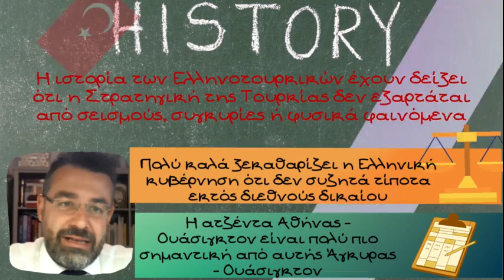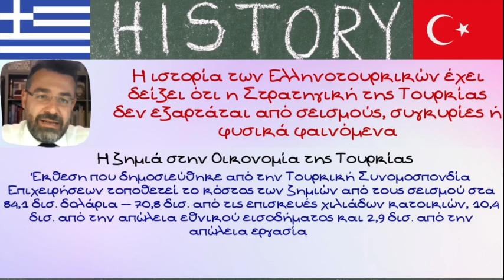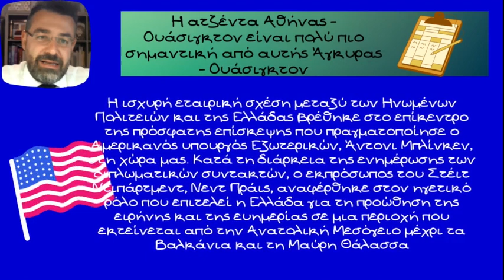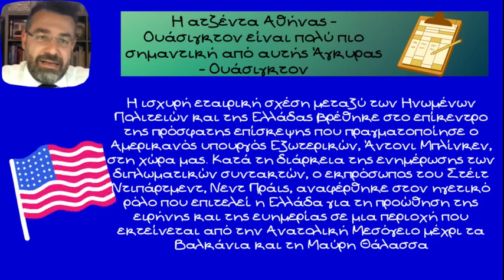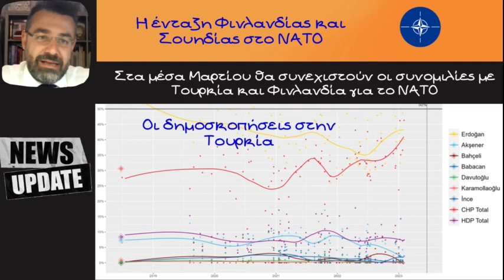Γιώργος Φίλης, Η ατζέντα Αθήνας - Ουάσιγκτον είναι πολύ πιο σημαντική από αυτής Άγκυρας - Ουάσιγκτον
Η ατζέντα Αθήνας - Ουάσιγκτον είναι πολύ πιο σημαντική από αυτής Άγκυρας - Ουάσιγκτον δηλώνει ο καθηγητής Γεωπολιτικής, Κύριος Γιώργος Φίλης μιλώντας στον Real FM και τον Κύριο Νίκο Χατζηνικολάου

Ο Καθηγητής αναλυτικά ανάφέρει

Λένε οι Τούρκοι, μία παροιμία που λέει το “Γινάτι του Ρωμιού κρατάει τρεις μέρες”. Δηλαδή μας θεωρούμε ότι ξεχνάμε εύκολα γιατί είναι παροιμία αυτή Τουρκική που σημαίνει λοιπόν ότι όντως όπως πολύ σωστά το λέτε όταν δύο εβδομάδες πριν μας λέγανε ότι θα έρθουμε μία νύχτα προφανώς για να αφαιρέσουμε ζωές και να πάρουμε νησιά, εμείς πήγαμε μία μέρα για να σώσουμε ζωές και να δώσουμε ελπίδα. Προφανώς στους Τούρκους οι οποίοι όντως περάσανε και περνάνε μία δραματική κατάσταση. Θα πρέπει να θυμόμαστε τη διπλωματία, όπως πολύ σωστά το είπατε, των σεισμών του 1999, η οποία το μόνο που έκανε ήταν προφανώς μετά από κάποιους μήνες όπου υπήρχε μία καταλλαγή στις σχέσεις μας, να έρθει να αλλάξει το πολιτικό σύστημα στην Τουρκία, δηλαδή ήρθε ο κύριος Ερντογάν επί της ουσίας και καταποντίστηκε το υπάρχον πολιτικό σύστημα. Και δεύτερον από το 99 μέχρι σήμερα νομίζω ότι όλοι καταλαβαίνουμε ότι η επιθετικότητα της Τουρκίας,  έχει υψωθεί εις τη νιοστή

Άρα λοιπόν νομίζω ότι πολύ καλά κάνουμε, προφανώς, και έχουμε μία θετική στάση προς την Τουρκία, διότι τους αφαιρούμε και τα επιχειρήματα. Δηλαδή πρέπει να αλλάξει όλο το επιχείρημα της πολιτικοικονομικής ελίτ της Τουρκίας αναφορικά με τους εχθρούς εντός εισαγωγικών “Έλληνες” αλλά φυσικά δεν πρέπει ποτέ να ξεχνάμε ότι μόλις η Τουρκία ξανααισθανθεί ότι βρίσκεται στα πόδια της, θα συνεχίσει την Στρατηγική της. Υπάρχει συνέχεια στο κράτος, υπάρχει σταθερή στρατηγική η οποία όπως καταλαβαίνετε ξεπερνάει και τα φυσικά φαινόμενα και τις καταστροφές και την περασμένη ζωή ενός ανθρώπου.

Η Ελλάδα έπραξε ορθότατα να μην συζητάει πράγματα τα οποία δεν είναι μέρος του Διεθνούς δικαίου και κάτι το οποίο θα μπορούσε να συζητηθεί, οι Ηνωμένες  Πολιτείες όντως ήρθανε και βρήκανε μία ευκαιρία να καταδείξουν στην Τουρκία πως πρώτον είναι, εξακολουθεί η Τουρκία να είναι σύμμαχος των Ηνωμένων Πολιτειών και πως η Δύση και οι ευρωατλαντικές δομές και θεσμοί θα έχουν έχουν τη δυνατότητα να τη βοηθήσουν σε αυτή την πολύ δύσκολη στιγμή και οικονομικώς κυρίως όπως θα ήθελε ο Κύριος Ερντογάν και πολιτικώς. Εννοώ οικονομικώς  θέλει ο Κύριος Ερντογάν δεν είμαι σίγουρος ότι θέλει από τη Δύση. Από εκεί και ύστερα η επίσκεψη Μπλίνκεν στην Τουρκία δεν ήταν προγραμματισμένη, η επίσκεψη στην Ελλάδα ήταν αυτή η οποία είχε πολύ βαρύνουσα σημασία και αυτό φαίνεται ξεκάθαρα και από την επίσημη ανακοίνωση του Στέιτ Ντιπάρτμεντ αναφορικά με το τι συζητιέται μεταξύ των Ηνωμένων Πολιτειών και της Ελλάδας. Η ατζέντα είναι ξεκάθαρα πολύ πιο σημαντική και βαρύνουσας σημασίας σε γεωπολιτικό, γεωστρατηγικό, οικονομικό και ενεργειακό επίπεδο

Είναι προφανές ότι τις Ηνωμένες Πολιτείες ενδιαφέρουν πάρα πολύ τα ενεργειακά λόγω της γεωπολιτικής κατάστασης που έχει δημιουργηθεί αυτόν τον ένα χρόνο και προφανώς επίσης η Ελλάδα και Κύπρος αποτελούν την ενδεδειγμένη λύση για μία καλύτερη ασφάλεια εφοδιασμού των ευρωπαϊκών αγορών με ότι αυτό σημαίνει για τη μείωση της εξάρτησης και όχι μόνο από τη Ρωσία αλλά και από περιοχές οι οποίες δυνητικά μπορούν να αποφέρουν μεγάλους κινδύνους όπως είναι η Μέση Ανατολή. Από την πλευρά της Τουρκίας ο Κύριος Μπλίνκεν, νομίζω ότι το κυριότερο και το πιο άμεσο ζήτημα το οποίο αντιμετωπίζει αναφορικά με την πολιτική της Άγκυρας είναι το προφανώς το ζήτημα της Σουηδίας και της Φιλανδίας για την είσοδο στο ΝΑΤΟ και δεν είναι τυχαίο ότι εκεί πήγε η συζήτηση στην Τουρκία και φυσικά για τους Τούρκους το πλέον άμεσο είναι να εξασφαλίσουν τουλάχιστον μία μίνιμουμ ισορροπία με την ελληνική πολεμική αεροπορία. Άρα δηλαδή να αποδεσμευτεί το πρόγραμμα εκσυγχρονισμού, προσοχή όχι αγοράς καινούργιων μαχητικών,  εκσυγχρονισμού των υπαρχόντων μαχητικών της Τουρκίας Άρα λοιπόν καταλαβαίνετε ότι η αμερικανική πλευρά βρήκε τη χρυσή ευκαιρία να πάει στην Τουρκία και προφανώς μέσω της δυνητικής και  πραγματικής βοήθειας που μπορούν να προσφέρουν τα δυτικά χρηματοπιστωτικά ιδρύματα να πιέσει την Τουρκία προς μία συγκεκριμένη  κατεύθυνση και έναν γεωπολιτικό αναπροσανατολισμό σε σχέση φυσικά με τη Ρωσία, με την Κίνα, με το τι κάνει στη Συρία και φυσικά στην Ανατολική Μεσόγειο